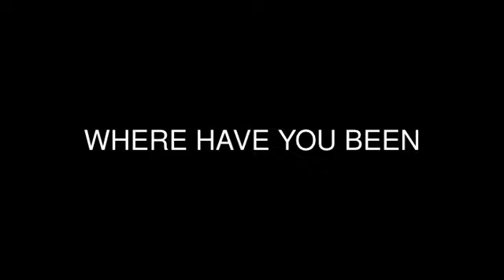Rihanna - Where Have You Been (Arabic Scene) - Makeup Tutorial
Hey Guys!! How are you? ok so today video is is inspired by another Celeb. and this is Rihanna Where have u been on her new & fresh music video! so if u wanna learn how i did this look just keep on watching!

Rihanna - Where Have You Been - Makeup Tutorial